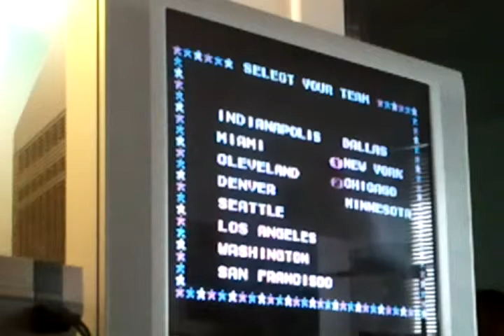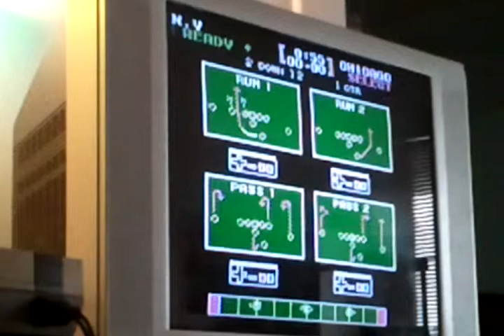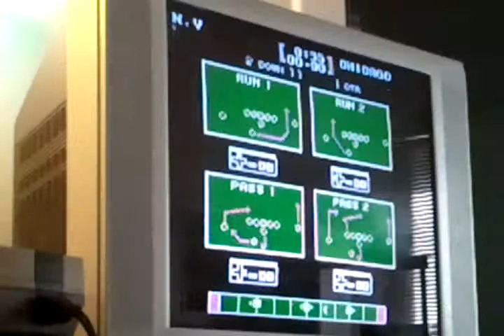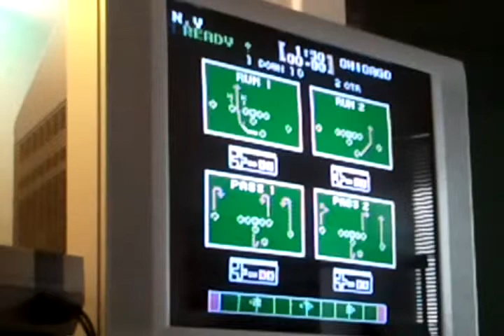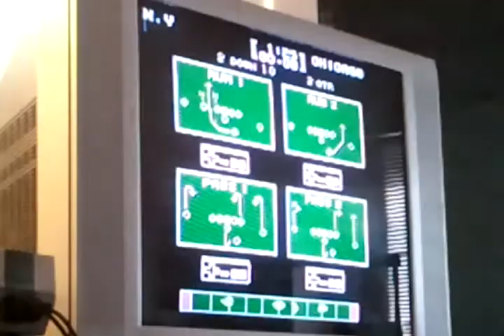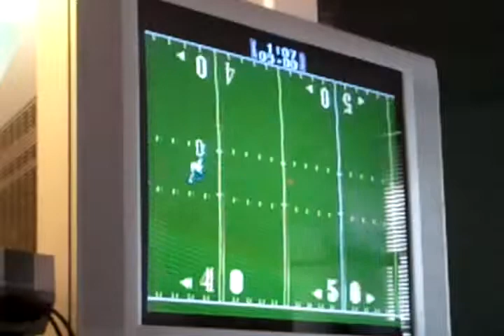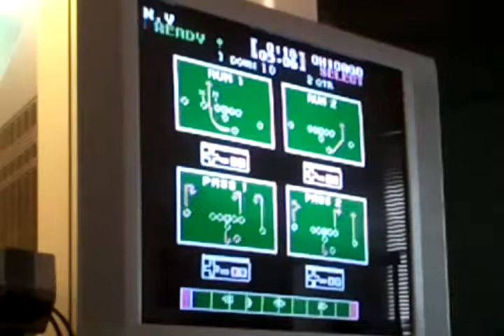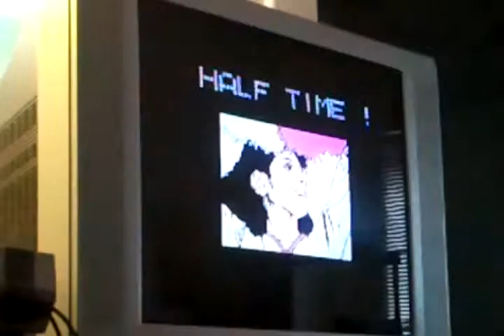Tecmo Bowl Bears Giants retro game. 1st half